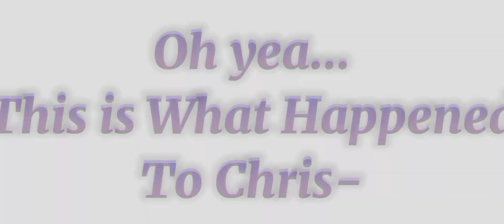Say Ara Ara~ //Meme// (Part 2 of Dress Up Meme) - Afton Kids -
Im just gonna post the part 2 UwUz

THANK YOU SO MUCH FOR 500 SUBSSSSS BTW I LOVE YOU ALL TWT💖💖💖💕

i dont have load for the past weeks so that's why i can't post mah vids🤣🙏

Ok well have fun watching part 2 UvU